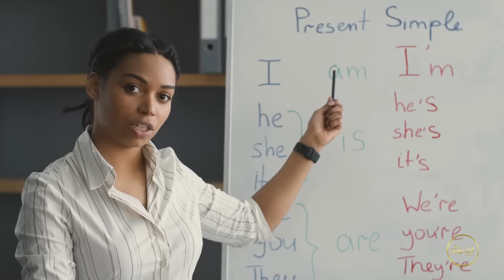Sista Says Some Modern Women Were Raised By Side Chicks Which Contributes To Their Mentality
Some modern women were raised by side chicks. Hence the mentality we see today.